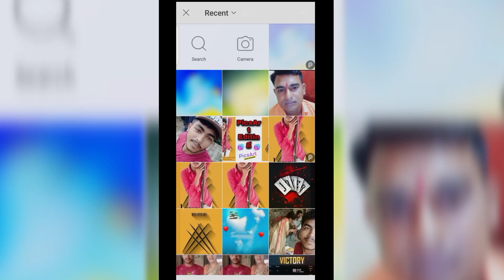Akhiyan Jordan Sandhu ||Photo Editing Video(Official Milansagar666).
.Form_ moradabad. up(Indian)Akhiyan